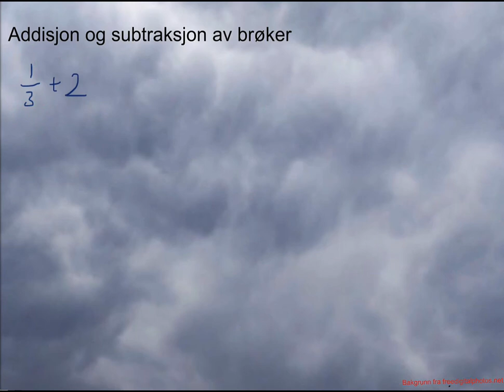addisjon og subtraksjon av brøk